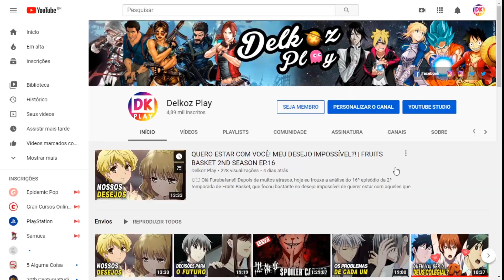UMA NOVA ADAPTAÇÃO PARA SAMURAI X | RUROUNI KENSHIN: MEIJI KENKAKU ROMANTAN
☼☼ Olá pessoal. Hoje eu trouxe mais um vídeo de Primeiras Impressões dos Animes da Temporada de Verão de 2023. E o escolhido foi o remake de "Rurouni Kenshin: Meiji Kenkaku Romantan". Quer saber mais, confere comigo! ☼☼

- Sylvana Melo
- NathandreDSS
✨✨✨Obrigado pelo apoio!! ✨✨✨

Obrigado!!  ☺